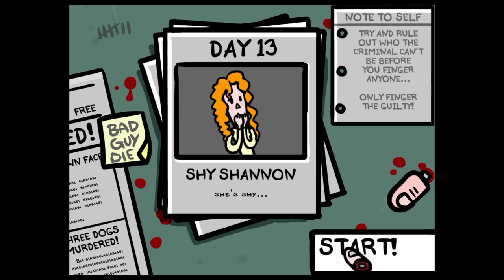Day 13 — Shy Shannon (Fingered Game Guide)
Audio Technica AT2020 microphone:

Scarlett Solo pre-amp:

Adobe Premiere Pro (video editing):

Quick guide to Day 13 of Fingered, with the witness Shy Shannon.

Fingered is a new game by Edmund McMillen and James Id Edmund McMillen is well-known for his work on hit games Super Meat Boy and The Binding of Isaac. He has developed other games, including Gish. His games are known for their quirky art style and dark subject matter.